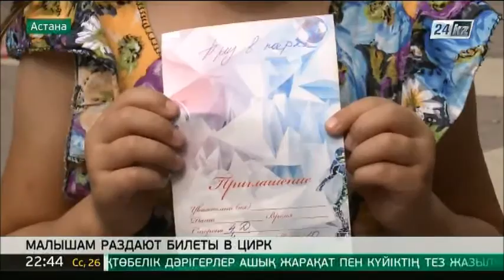Малышам в столичном парке раздают билеты в цирк